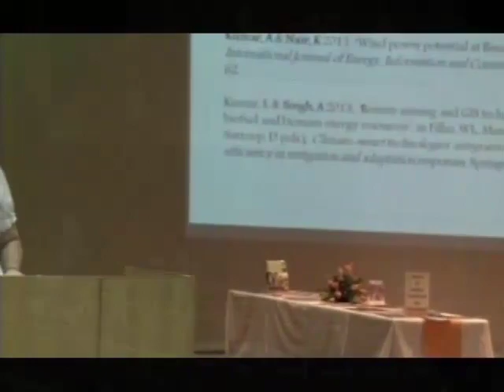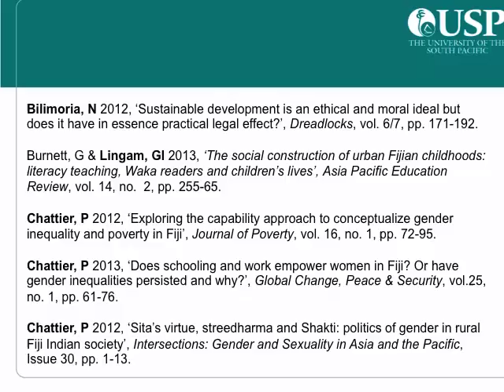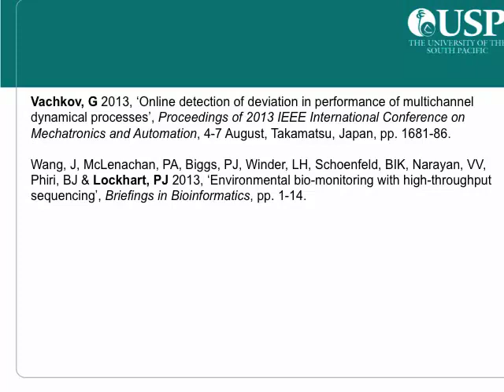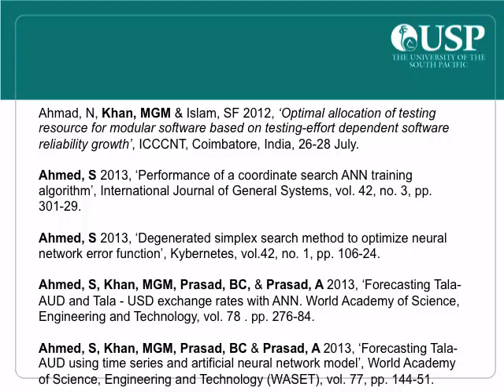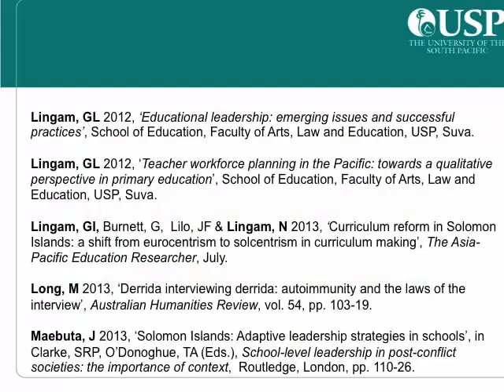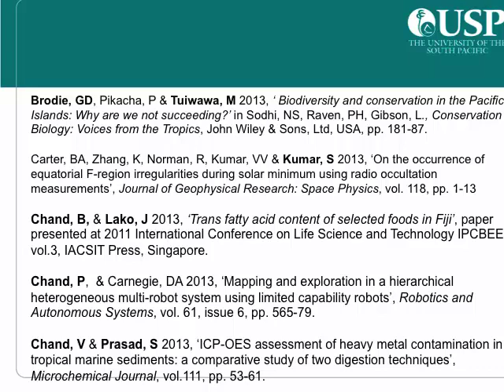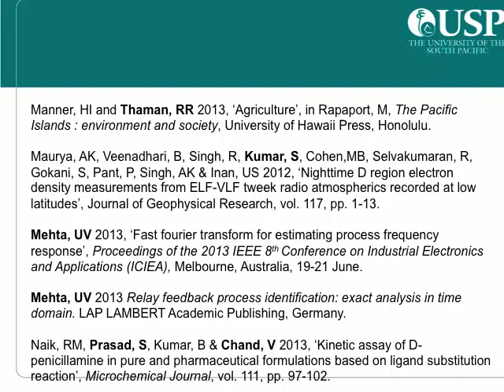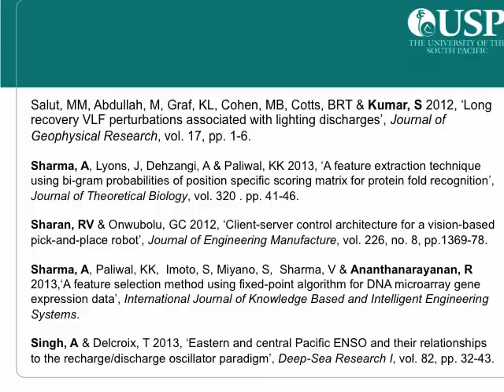2013 20 Celebration of USP Authors